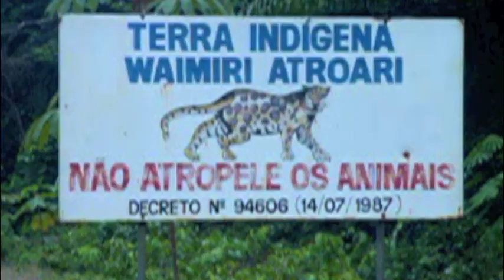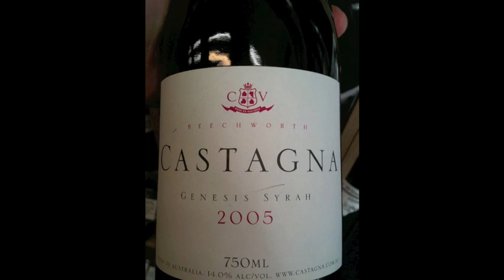Wine Adventure TV | Trailer | VLOG_6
This trailer is the result of an amazing project I did back in 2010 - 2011; when I was studying my Wine & Spirits MBA.
Filming different wineries in 4 continents, running with the bulls in Pamplona, Spain and riding my BMW GS Adventure 1200 through 16,000 miles around Australia, including Tasmania to learn about their wines.
Back then, I had a dream..."One day, I'm gonna ride my bike around the world from London to New York City and I will visit amazing wineries, meet wonderful people, learn about their literature, art, food and culture".
Well this time it's real and I will enjoy this new epic journey with my beloved son.
"IT'S NOW OR NEVER" used to sing Elvis Presley, so on July 4th, 2019 WINE WORLD EXPEDITION will start in London.